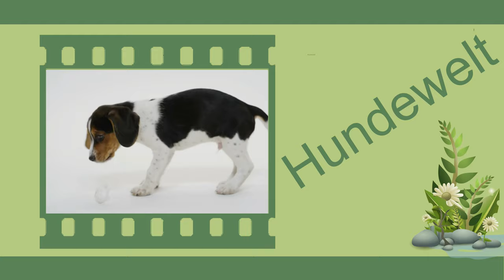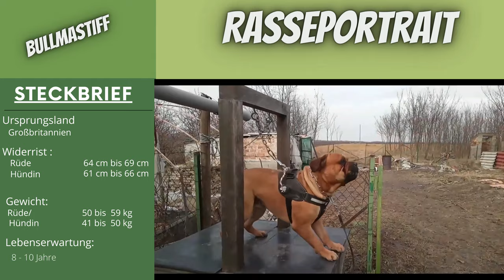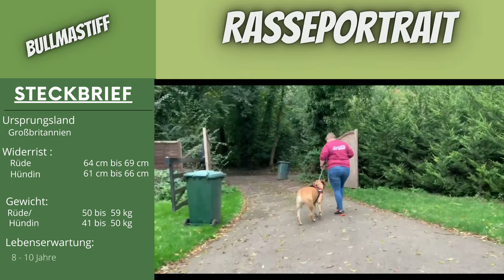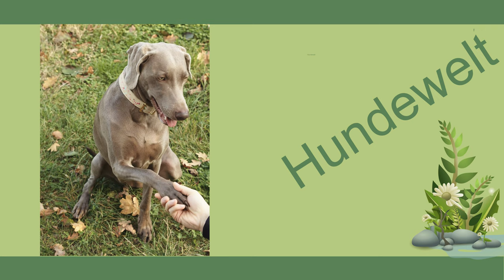Bullmastiff - Video Rasseportrait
00:00 Intro
00:19 Einleitung
00:51 Interessante Fakten über diese Rasse
04:07 Geschichte
05:46 Persönlichkeit u nd Charakterzüge
06:49 Haltung
09:09 Fellfarbe und Pflege
11:25 Kinder und andere Haustiere

Der Bullmastiff ist ein fester und unerschrockener Familienhüter. Fremden gegenüber sind sie zwar zurückhaltend, aber für ihre Liebsten haben sie ein Faible.

Diese Rasse, die auch als stiller Wachhund bezeichnet wird, ist sanftmütig und eignet sich hervorragend als Wohnungshund. Sie haben ein kurzes, pflegeleichtes Fell. Diese Hunde sabbern jedoch gerne. Wenn Sie darüber hinwegsehen können, werden Sie einen großen, schützenden Begleiter finden.

Der Bullmastiff ist groß und kräftig gebaut und hat eine beeindruckende Erscheinung, die potenzielle Angreifer oder Eindringlinge abschreckt. Er ist ein entschlossener Beschützer, wenn er gebraucht wird und in der übrigen Zeit ein liebevoller Familienbegleiter.

Wenn er gut erzogen und sozialisiert ist, ist der Bullmastiff ein selbstbewusster, vertrauenswürdiger und edler Vertreter der Rasse und der Hunde im Allgemeinen.

Einerseits ist der Bullmastiff eine saubere Rasse mit einem kurzen Fell, das leicht zu pflegen ist und nicht übermäßig haart. Auf der anderen Seite sabbern sie gerne. Bei dieser Rasse ist es ratsam, immer ein Handtuch dabei zu haben.

Trotz seiner Größe ist der Bullmastiff kein sehr energiegeladener Hund. Ein paar kurze Spaziergänge oder Spielstunden am Tag genügen ihm. Er ist so sanftmütig, dass er problemlos in einer Wohnung oder einem Haus leben kann, solange er täglich seinen Auslauf bekommt.

Natürlich hat ein Welpe mehr Energie als ein erwachsener Hund, aber bis zum Alter von zwei Jahren sollten sie sich beruhigt haben. Zurückhaltend zu sein, bedeutet nicht, dass sie faul sind. Die Rasse kann sich in Hundesportarten wie Agility, Formation, Gehorsamkeit und Fährtenarbeit auszeichnen. Bullmastiffs eignen sich dank ihres ruhigen Wesens und ihres lustigen Ausdrucks auch hervorragend als Therapiehunde.

Wenn es um die Ausbildung geht, ist er ein unabhängiger Denker. Führen Sie sie von klein auf mit Strenge, Fairness und Konsequenz, und sie werden Sie als das Oberhaupt des Haushalts betrachten.

Wenn Sie sie ihren eigenen Weg gehen lassen, werden sie bald das Sagen haben, also lassen Sie das nicht zu. Eine frühe Sozialisierung, dass heißt der Kontakt mit vielen verschiedenen Menschen, Orten, Sehenswürdigkeiten, Geräuschen und Erfahrungen, ist unerlässlich.

Da der Bullmastiff seit jeher ein Wachhund ist, kann er auch gut in einem Haushalt leben, in dem beide Partner berufstätig sind, solange er zu Hause viel menschlichen Kontakt hat.

Es ist in Ordnung, wenn sie Zeit in einem eingezäunten Hof oder Zwinger verbringen, aber in erster Linie sollten diese Hunde im Haus leben. Schließlich möchten Sie, dass ein Schutzhund im Falle eines Eindringlings sofort zur Stelle ist und Ihnen emotional nahe steht, damit er Sie beschützen kann. Der Bullmastiff ist ein stiller Wachhund, der ungebetene Besucher durch seine Größe und Präsenz abhält und nur bei Bedarf zubeißt.

Bullmastiffs kommen sehr gut mit Kindern zurecht und zeigen erstaunliche Geduld mit ihnen. Ihre Größe kann jedoch für Kleinkinder überwältigend sein. Bullmastiffs können bis zu 59 Kilogramm wiegen, und das meiste davon sind Muskeln. Wenn Sie mit einem Bullmastiff leben, müssen Sie sicherstellen, dass Sie einen gut erzogenen und sozialisierten Hund haben. Wenn das der Fall ist, werden Sie einen wunderbaren Hund haben, der liebevoll, treu und mutig ist, einen knuddeligen Kerl, der Ihr bester Freund ist.